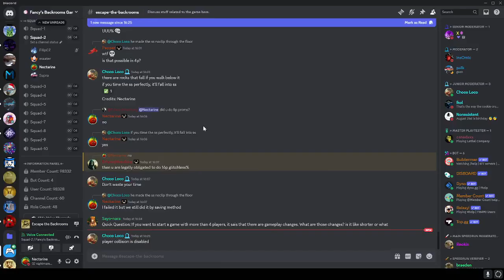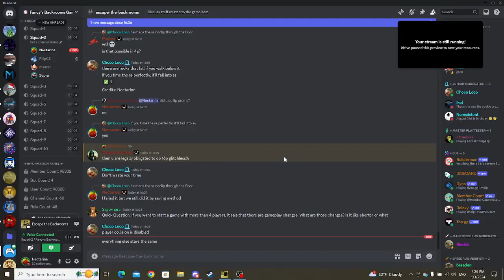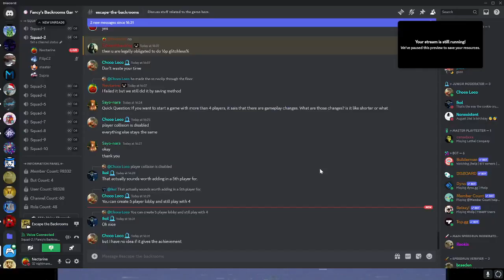caught cheating by wemod